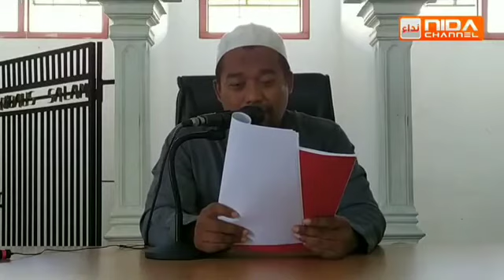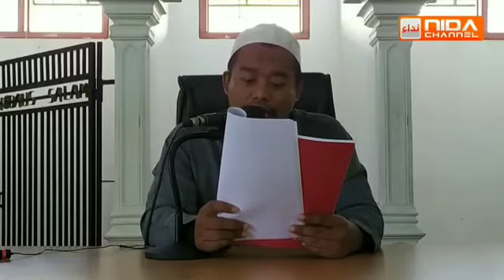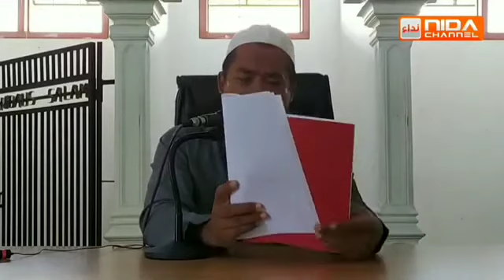Ustadz Abul Abbas Thobroni - Manhaj Salaf Pertemuan 2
:: 📖 kajian ilmiah "Manhaj salaf" pertemuan ke 2
:: 👤Ustadz Abul Abbas Thobroni
:: 🏠 Masjid ar Royan Ponpes Nidaus salam
:: 📜Sabtu, 14 Maret 2020 M

DONASI DAKWAH BISA DISALURKAN KE :

a.n Yys Nida'us Salam

Alamat Pondok :
PONPES YATIM & DHUAFA NIDAUS SALAM
Jl.A.Yani Dsn.Peleman Rt.16 Rw.06
Kel. Kepatihan Kec.Wiradesa
Kab. Pekalongan 51152